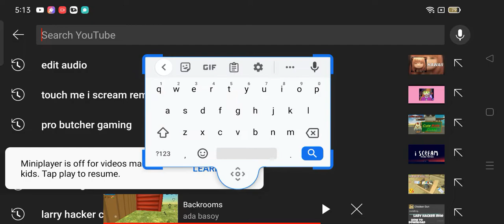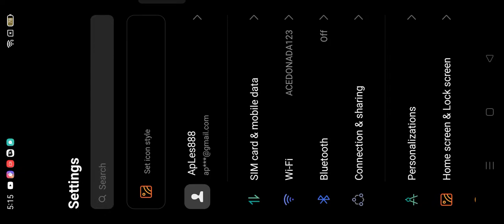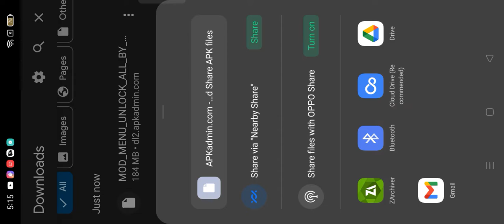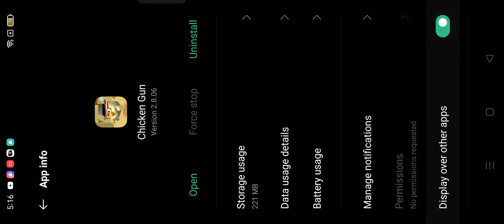How to change Larry hacker in chicken gun